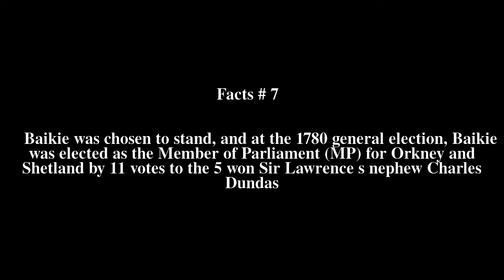Robert Baikie Top # 8 Facts